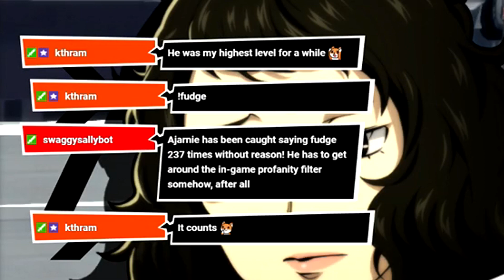Stream Compilation - [Twitch] Weeks 1-2